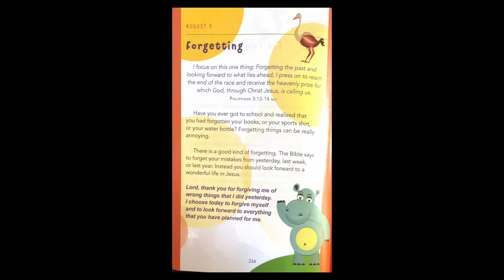Daily Devotional - August 9, 2021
Join us Monday, Wednesday and Friday of each week for a devotional reading!

Devotional Book: A Little God Time for Kids